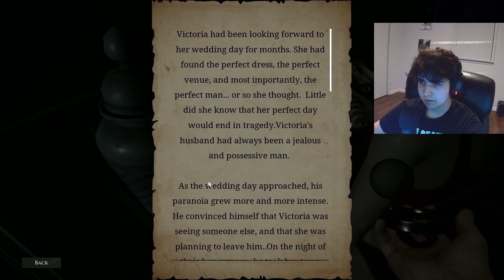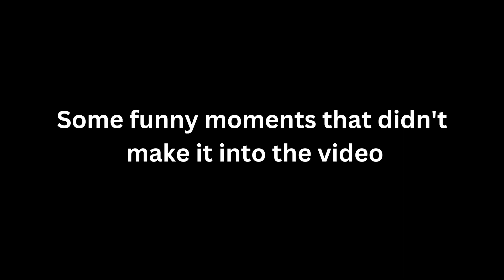Demonologist is HORRIFYING! (Funny Moments)